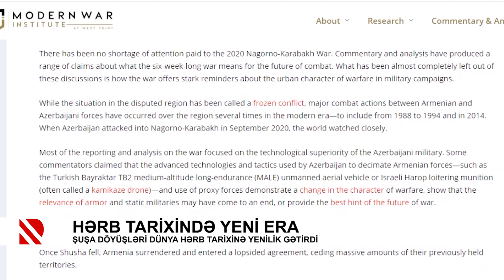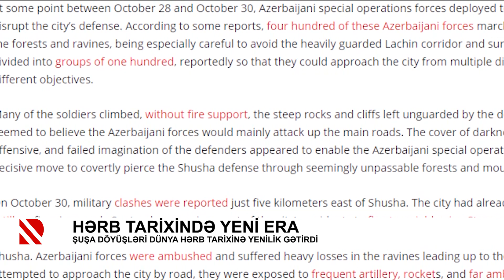DÜNYA HƏRB TARİXİNƏ QIZIL HƏRFLƏR İLƏ YAZILACAQ ŞUŞA DÖYÜŞLƏRİ.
Şuşa döyüşləri dünya hərb tarixinə yenilik gətirdi